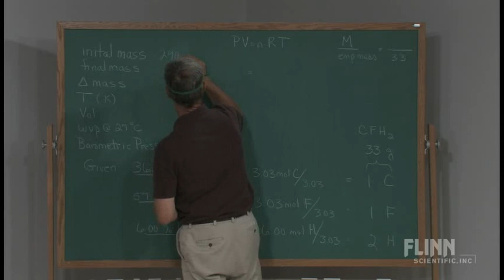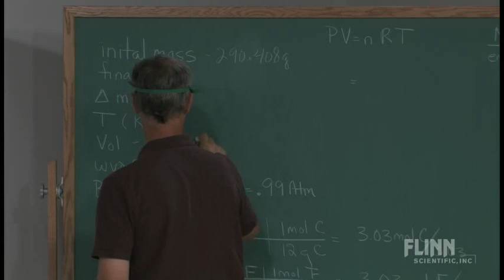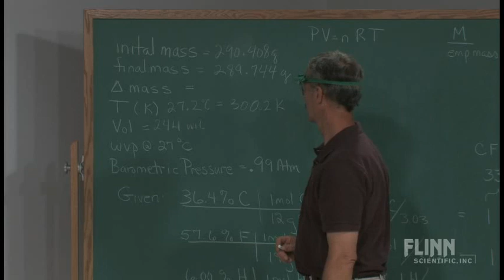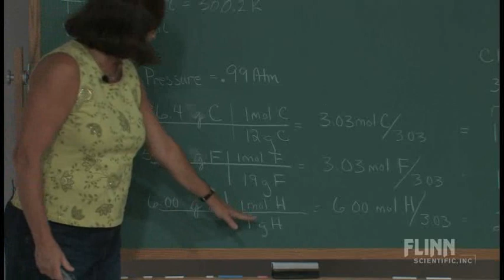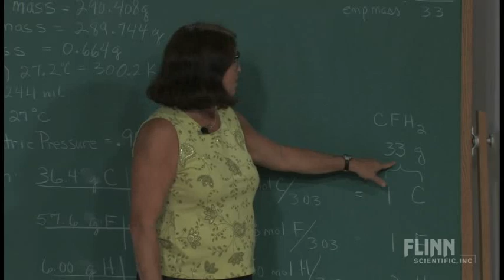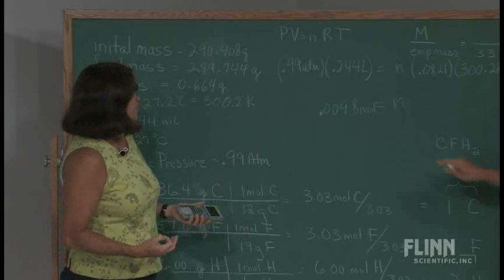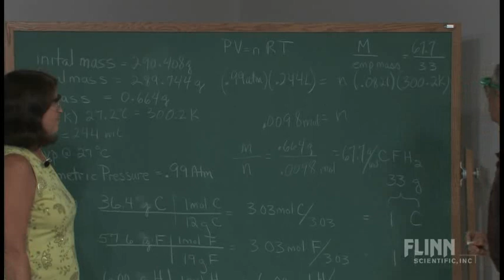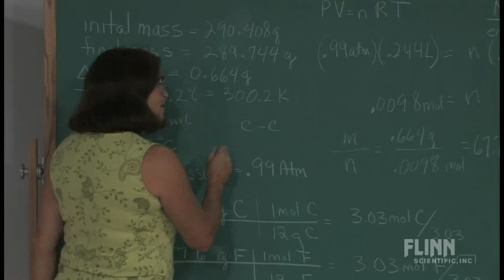Dust Blaster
Do you feel silly buying canned air? Feel better by determining how much "air" you really have!